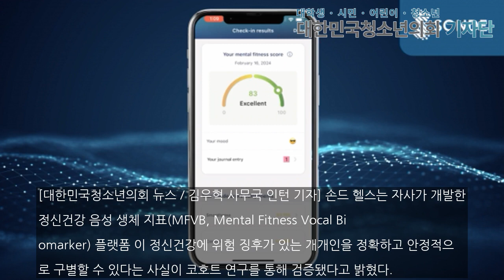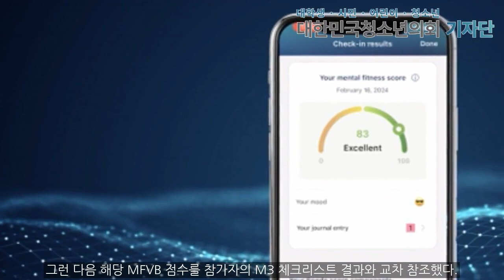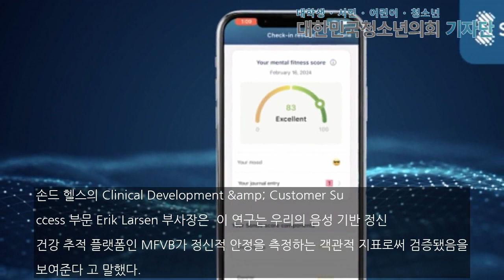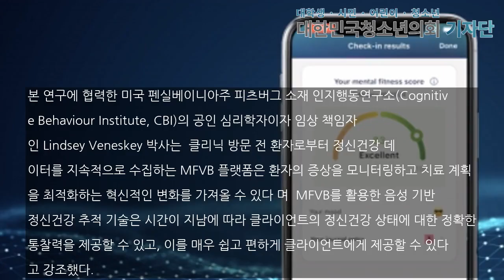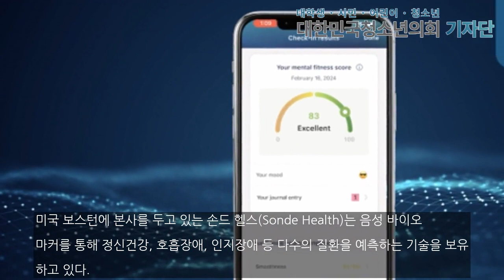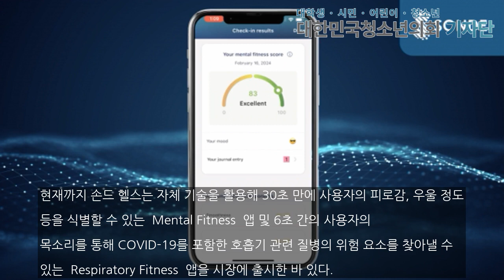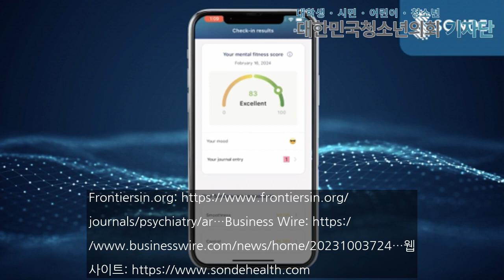"손드 헬스, '음성 기반 정신건강 추적 플랫폼'으로 정신건강 위험 징후 식별 능력 검증 성공"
[대한민국청소년의회 뉴스 / 김우혁 사무국 인턴 기자] 손드 헬스는 자사가 개발한 ‘정신건강 음성 생체 지표(MFVB, Mental Fitness Vocal Biomarker) 플랫폼’이 정신건강에 위험 징후가 있는 개개인을 정확하고 안정적으로 구별할 수 있다는 사실이 코호트 연구를 통해 검증됐다고 밝혔다.4주간 진행된 코호트 연구 결과, MFVB 플랫폼이 연구 참가자들의 음성을 기반으로 정신건강의 위험 증가 또는 감소를 식별한 결과와 임상에서..본문기사 더보기. 기자단 멘토 기자